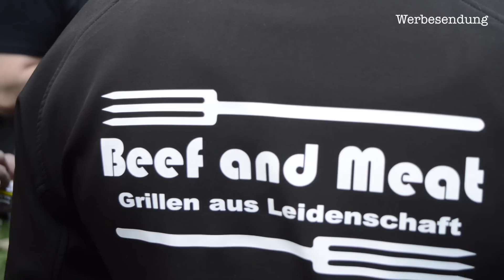Kartoffeltopf aus dem Dutch Oven "Grillen mit Freunden"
Hallo zusammen,

heute zeige ich euch meinen genialen Kartoffeltopf aus dem Durch Oven. Allerdings im Rheinhessen Styl.

Das ganze hab ich am Wocheende 24-26.5. in Dornburg auf dem Grillenmitfreunden gemacht und nach den ganzen Rezeptanfragen war er wohl auf lecker .

Das Rezept ist ein Typisch Rheinhessisches Rezept halt auf SmokingBsBBQ art.

Einen großen Dank jedoch erst mal an den

Grilljunky

Professor Taste

Beef and Meat

Grillcoach Gerrit

Und an Petromax

und viele mehr für dieses mega geile Wochenende

Aber jetzt zu meinem Rheinhessischen Kartoffeltopf aus dem Dutch Oven oder auch

Grummbeerentopf

Zutaten für einen FT 6 oder 10 Dutch Oven:

3 Kg mehlig kochende Kartoffeln
1 Tasse Klare Brühe
ca ½ Flasche Weißwein
5-8 Lorbeerblätter
Salz Pfeffer (oder Gewürz nach Geschmack)
5 Grobe geräucherte Bratwürste
700 g Dörrfleisch
3 ungewürzte Schweinenacken Steaks
3-5 Zwiebeln

Toping:

1 Becher Saure Sahne
1 Becher Cream Frech
etwas Sahne

Jetzt wünsche ich euch viel Spaß beim nachmachen an alle die das Rezept sehnsüchtig erwartet haben.

Gruß Bernd

Youtube Libary